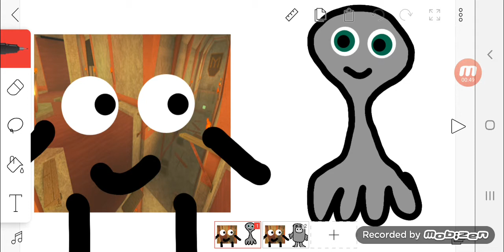Sedimentary Temple meets Bing and Bong from Tiny Planets